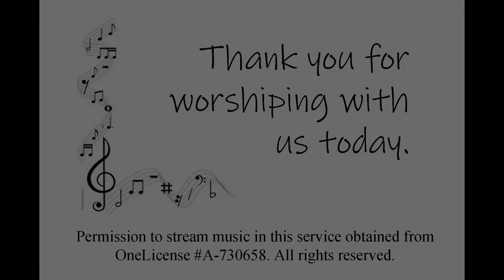5th Sunday after Epiphany, February 6, 2022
Permission to stream music in this service obtained from OneLicense A-730658.

Hymn 686 Come, thou fount of every blessing, public domain
Offertory: Hark! the Herald Angels Sing (arr. Gary Lanier)
Postlude: Toccata in E Minor (Johann Pachelbel)